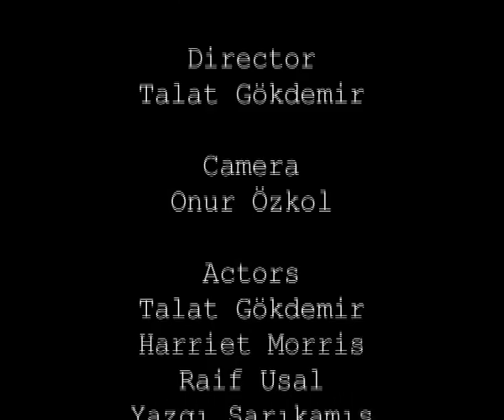Who am i?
My first assignment for MA Film Making at Kingston University. Music and credits added for your pleasure. :)